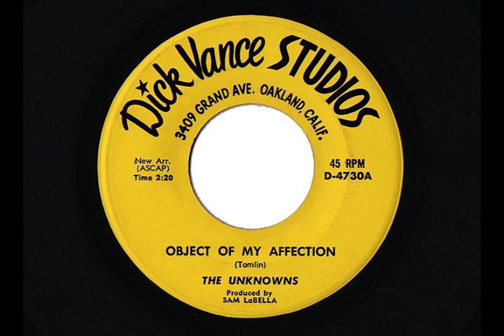THE UNKNOWNS OBJECT OF MY AFFECTION"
"OBJECT OF MY AFFECTION"
 by THE UNKNOWNS, circa 1962
 Dick Vance Studios 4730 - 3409 Grand Ave. Oakland, Calif.